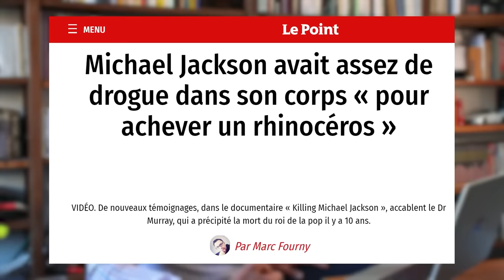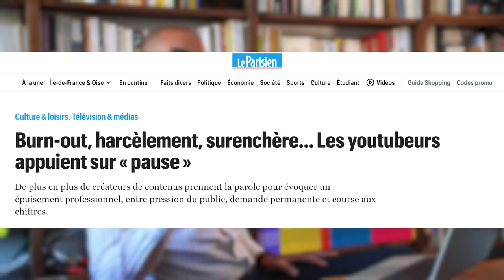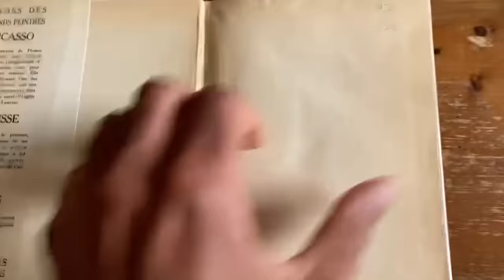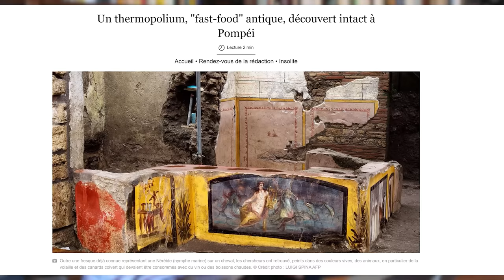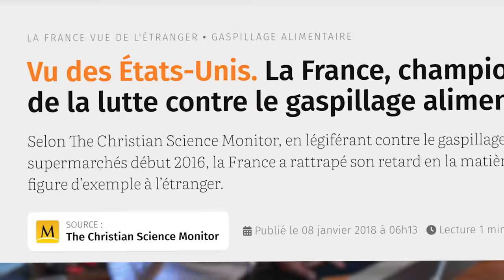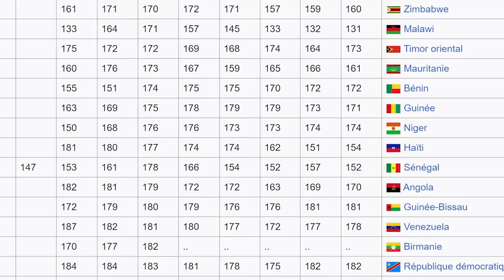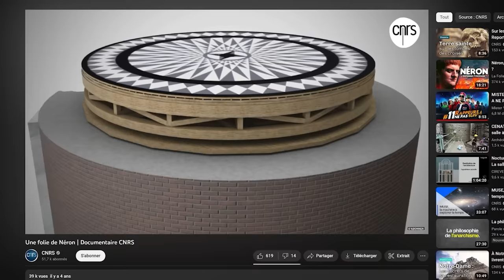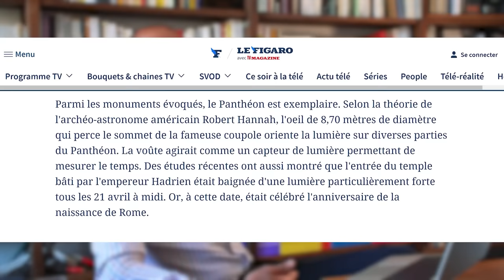Laissons Gims et consorts raconter n'importe quoi (si ça leur fait plaisir)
Quand "Maître Gims" affirmait que les Égyptiens disposaient de l'électricité dès l'Antiquité, grâce à l'antenne en  or massif plantée sur les pyramides. Des foutues antennes, les historiens le savent !

00:00 Une VDSCP en or
00:30 pub
01:35 Oui Hustle
04:40 Artiste = entrepreneur
08:43 Gims sait chanter (si)
10:30 Tonton Yannick est de retour
12:00 Picasso l'africain
13:10 L'Afrik, c'est chik
21:41 Gims remigre ?
25:35 Passion or
29:50 Égype vs Rome Antique